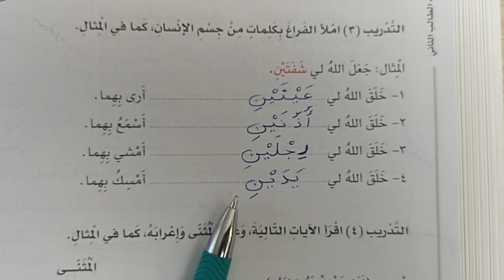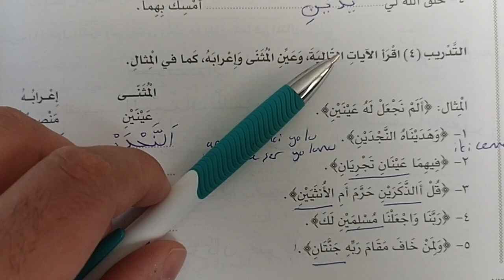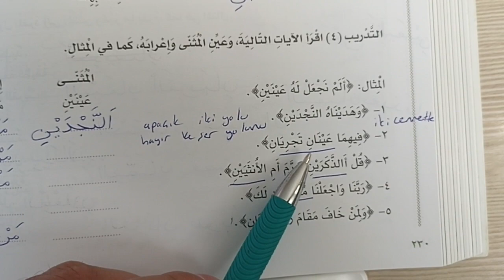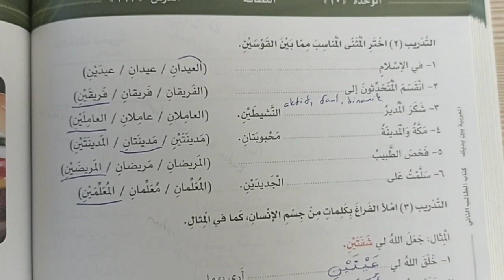El arabiyyetu beyne yedeyk. 10. ünite 122.ders. (4)